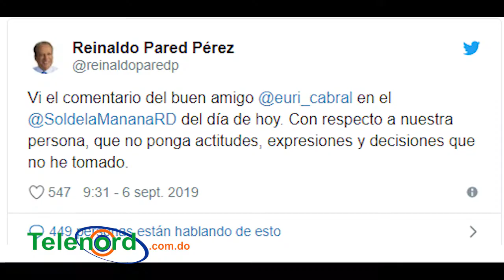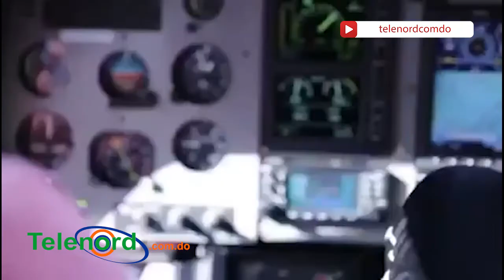Resumen: Reinaldo le baja línea a Euri Cabral y un cabecilla de César va preso a Estados Unidos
El resumen diario de las noticias más relevantes del día del portal Telenord, con la conducción de Arismendy Lantigua.